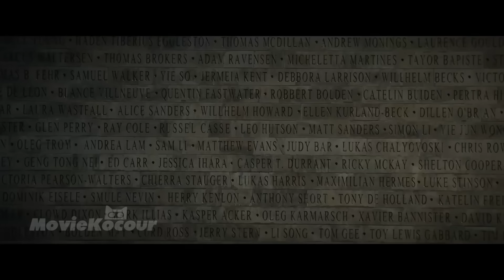Školní autobus byl napaden mimozemskou bytostí, která obsazuje Zemi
Mimozemšťané se znovu pokusí napadnout náš svět, ale lidé jsou připraveni se bránit.  Název uslyšíte na začátku videa :)